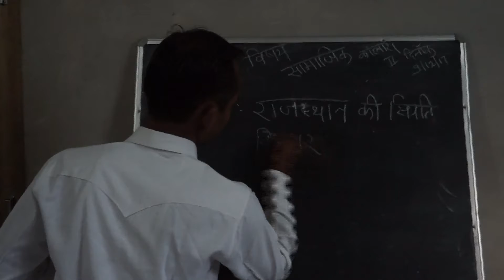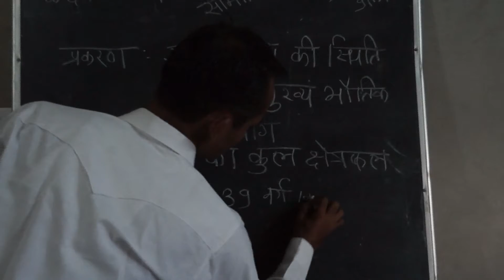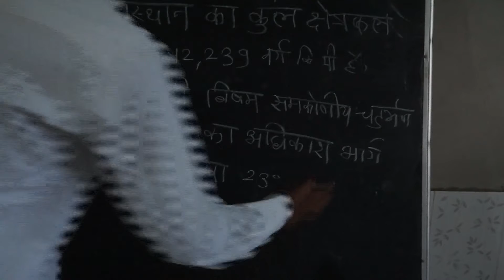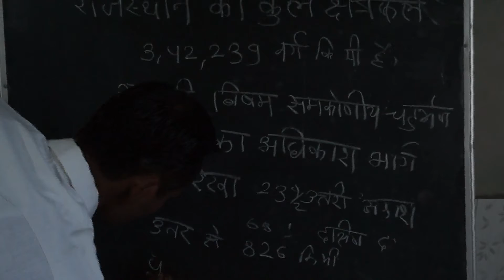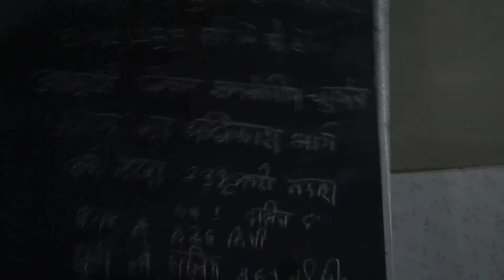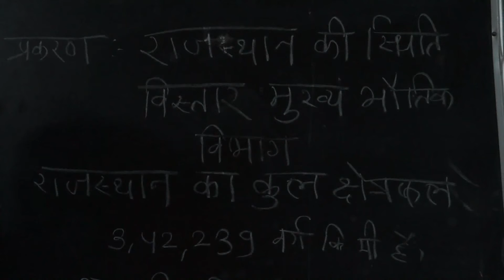16 दिसम्बर 2017 GENA RAM राजस्थान की स्थति RAJASTHAN PHYSICAL CONDITION IN OUR INDIA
16 दिसम्बर 2017 GENA RAM राजस्थान की स्थति RAJASTHAN PHYSICAL CONDITION IN OUR INDIA
राजस्थान की स्थिति
कोन कब और केसे
16 दिसम्बर 2017 GENA RAM राजस्थान की स्थति RAJASTHAN PHYSICAL CONDITION IN OUR INDIA
राजस्थान की स्थिति